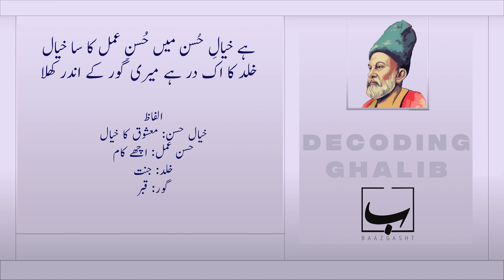Decoding Ghalib | Deewan e Ghalib with explanation Part 10 | شرح دیوان غالب حصہ 10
Bazm-e-shahanshah mein ashaar ka daftar khula

Explanation of Deewan-e-Ghalib with Raghib Akhtar